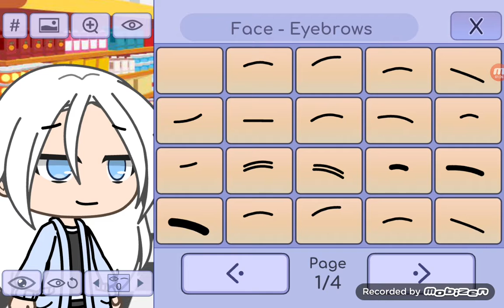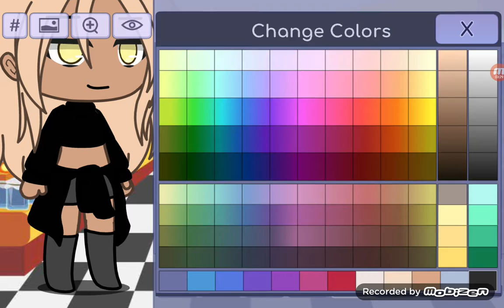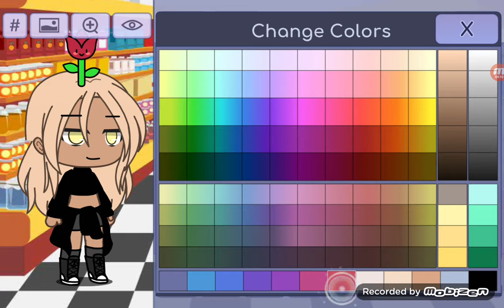avatar challenge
with ayo